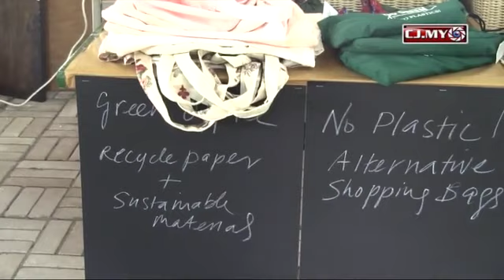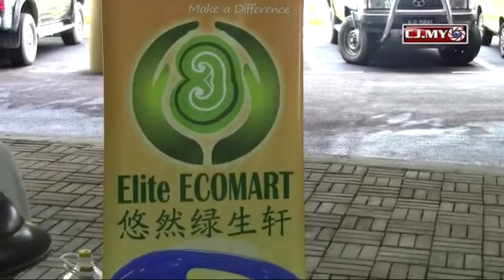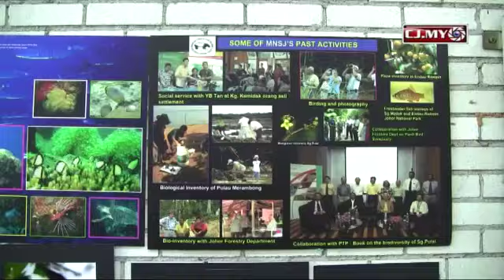Jaro Green Living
22 October 2011

Johore Area Rehabilitation Organization (JARO) organized an event where many organizations came together to promote green living.

Products and concepts were showcased to promote a lifestyle that is kinder to nature.

Products such as DIY soaps, lunch boxes made from sugar cane bulk and a waste disposal machine that we helps convert our food leftovers into fertilizers.

Johor Green offers a new concept that eliminate the middle man from the distribution of vegetables,  directly from the farm to the consumers.  Consumers finally have a say in how their vegetables are grown.

Malaysian Nature Society Johor Branch (MNSJ) was there to promote their activities which include bird watching, scuba diving, mountain climbing and cycling.  MNSJ's chairman Vincent Chow hopes to educate our children not fear the jungle.

Lots of beautifully handcrafted baskets, books and bags were displayed by JARO.

Video by:  Christine Leong, Citizen Journalists Malaysia